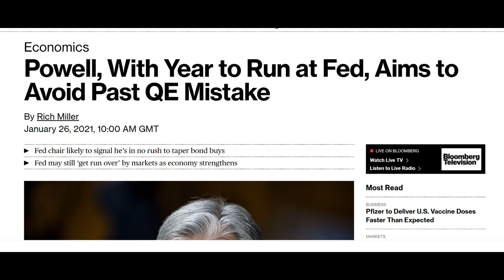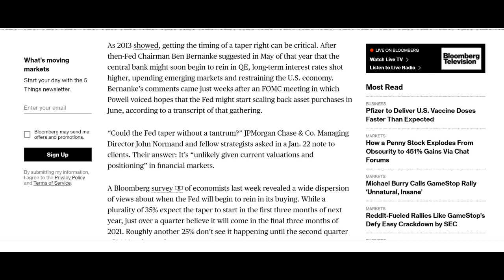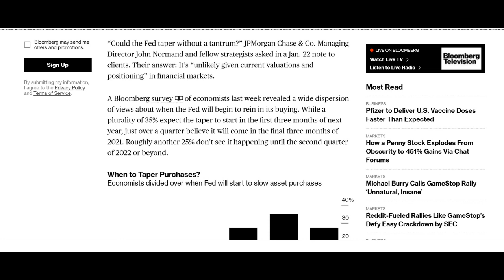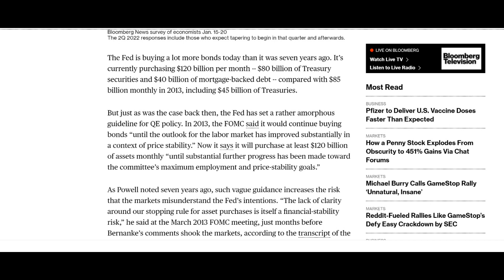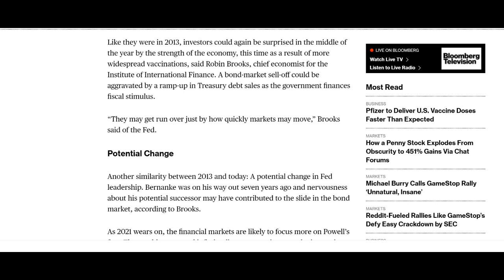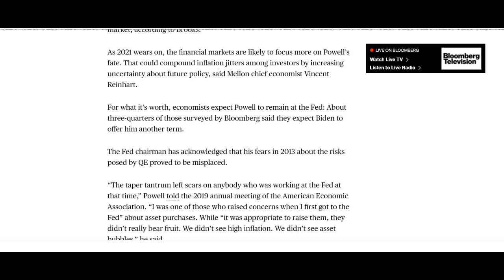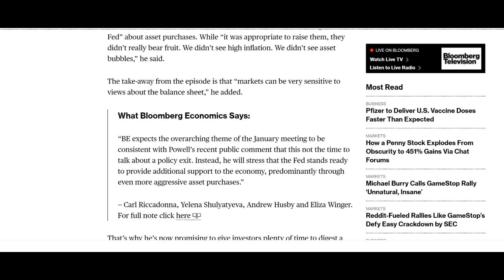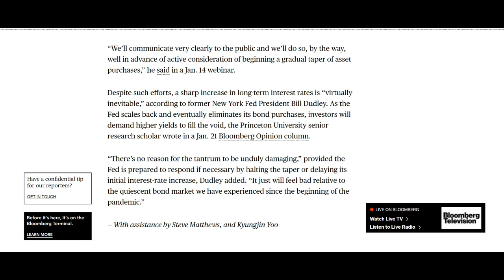Gold & Silver Prices Fall Ahead of FOMC Announcement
Today is Wednesday 27th January 2021 and we are commenting just prior to the FEDs FOMC announcement on interest rates and Fed Chair Jerome Powell’s statement which will be given thereafter. We are also looking at what gold and silver and the US dollar are anticipating prior to the announcement. So let’s take a look.

Firstly, just a quick shout out to our video yesterday

where we looked at the relationship between gold and silver prices and the rise or fall of interest rates – perhaps showing that the much vaunted negative correlation argument does not stand the test of time.

Later today, in fact in just a few hours time as its 14.30 here in the Uk at the moment – that’s GMT time – we shall hear from the FEDs FOMC its decision on interest rates and perhaps more importantly forward guidance of where the FED believes their QE will extend to and for how long.

Now we are not expecting a rate reduction today nor are we really expecting a high degree of clarity but we are expecting the FED to try and balance that tight rope walk of stating they will do whatever it takes to keep the economy improving while at the same time, not appear so dovish that the US dollar collapses in value. We also expect to hear some commentary about working closely with Janet Yellen who is now Biden’s Confirmed Treasury Secretary who was sworn in yesterday and is herself a Former Governor and Chair of the Federal Reserve.

In a moment we shall read an article to you published by Bloomberg which addresses some of the issues that it expects to be raised but first a quick look at the markets to get an impression on what they are expecting.
Stocks in the UK and Europe are generally down around 2% and the Dow Jones opens down just 0.1%

The dollar index is up quite strongly by 0.45 at 90.61 and not surprisingly gold is down $12 at 41843 and silver is down 39 cents at $25.10.

The direction of the dollar and gold and silver prices will be at least for a day or so quite dependent upon what Jerome Powell has to say today. We shall then of course produce a further video of his statement which will either be published this evening or tomorrow morning.

Clearly markets are uncertain at the moment, but it does appear that they are not expecting a particularly strong dovish tone – will they be right or wrong?

So let’s look at the Bloomberg article and please do leave any comments you may have below.

Bitcoin For Dummies 1st Edition

Cryptocurrency Investing For Dummies 1st Edition

Cryptocurrency Mining For Dummies 1st Edition

Blockchain Bubble or Revolution: The Present and Future of Blockchain and Cryptocurrencies